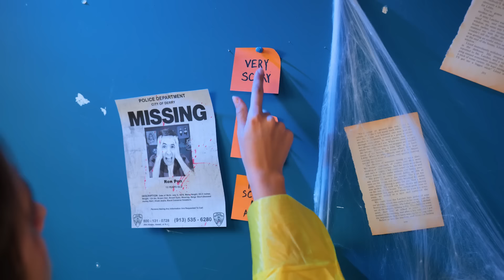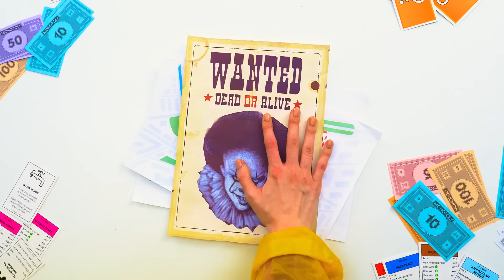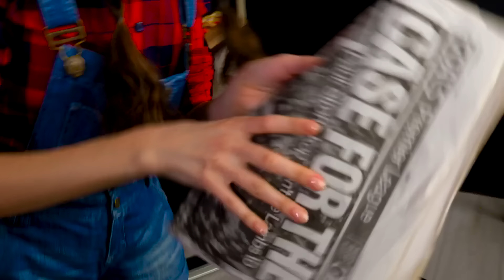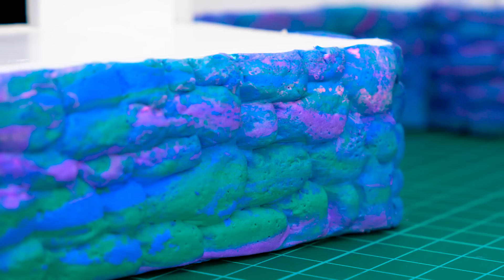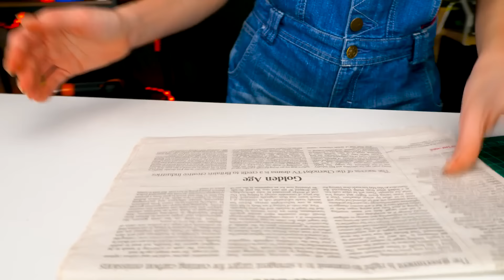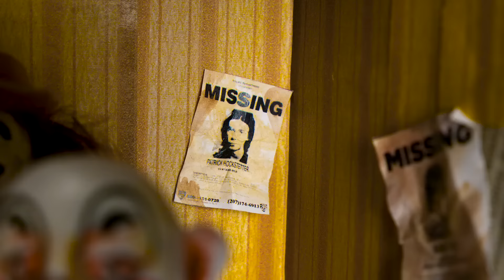I Made The Scariest Pennywise Spider Ever, And He's REALLY Creepy! 🤡🕷️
Hello, Friends! Ever wondered about the most terrifying form of Pennywise, the haunting clown from Stephen King's 'It'? 🤔🤡 Well, today, we're taking horror to a whole new level! Picture this: the most terrifying version of Pennywise as a spider! 🕷️😱 So we decided to make this idea a reality! This isn't just any project - it's a journey through the heart of terror! Are you brave enough to join us? Let's dive in! 🕸️👻
 First, we wrangled balloons 🎈 and wire into a spooky frame for head. Then got crafty with doll parts and a ping pong ball 🏓 to build a bizarre torso. Next, long foil-wrapped limbs took shape, leading to the main moment: sculpting a nightmarish head 👹, complete with oven-baking, painting, and ghastly teeth and hair. We wrapped the body in gauze, reinforced the legs with hardening plastic, and added a dash of paint for scare. The final act? Constructing a stand from foam, treated with a special solution and paint, topped off with our eerie Pennywise Spider 🕷️ and a mini human figure. And voilà – our Scary Scene was ready to spook!
Did this spine-chilling creation captivate you? Show us some love with a like 👍! 😱 Share this hair-raising video with your friends and fellow horror enthusiasts! 🤝 Don't forget to explore our other eerie and creative videos for more thrilling experiences:

Barbie's Night at Freddy's: FNaF Doll Makeover! I Made a Titan